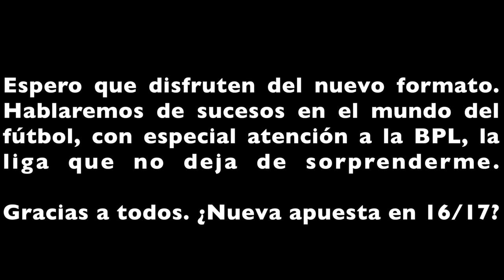LEICESTER CITY CAMPEÓN DE LA BPL 2015/2016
Soy un hombre de palabra y un hombre que ama el fútbol con todo su corazón.

➜ Calendario de subida:
-Domingo: WWE 2K16 (12:00)
-Lunes: FIFA16 West Ham (13:00)
-Martes: NBA 2K16/UFC 2/Ultimate Team (13:00)
-Miércoles: FIFA 16: Henry Valdéz/WWE 2K16 (13:00)
-Jueves: NBA 2K16/UFC 2/ Henry Valdéz (13:00)
-Viernes: FIFA 16: West Ham (13:00)
-Sábado: Henry Valdéz/Ultimate Team/UFC 2/NBA 2K16 (13:00)

También se les hará saber si algún día no hay vídeo (rara vez)

No olviden dejar su like si les gustó el vídeo, que me ayuda muchísimo a seguir adelante. Si no te gustó, te invito a que me compartas el porqué, así podré tomar en cuenta tu critica y seguir mejorando.